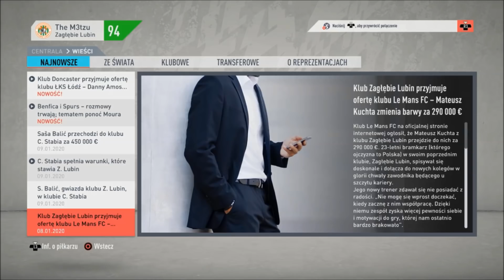FIFA 20 Juniorami do Chwały |PS4| Zagłębie Lubin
Poniedziałek: Brak filmu lub od czasu do czasu film niezwiązany z jakąkolwiek serią